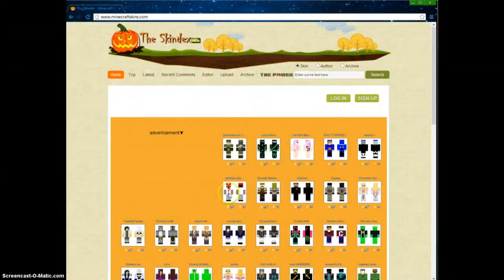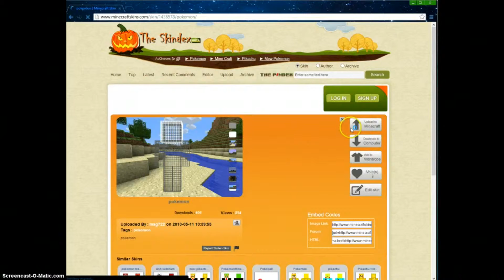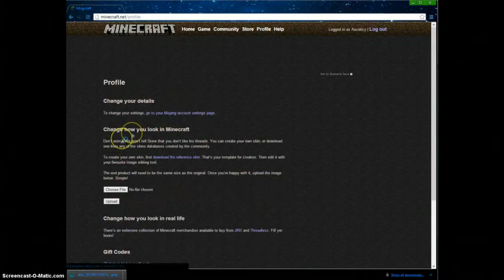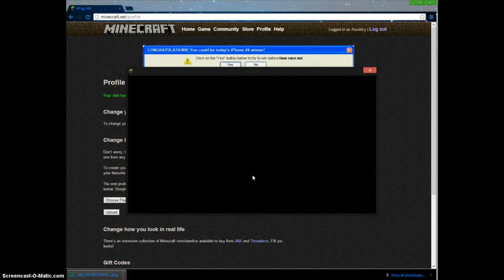My Edited Video